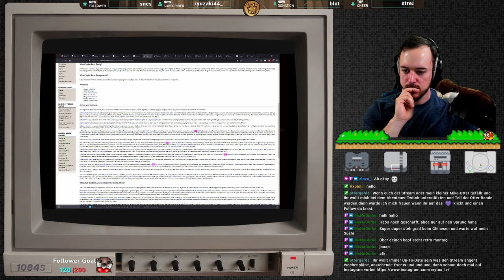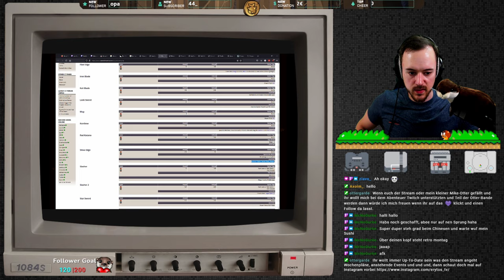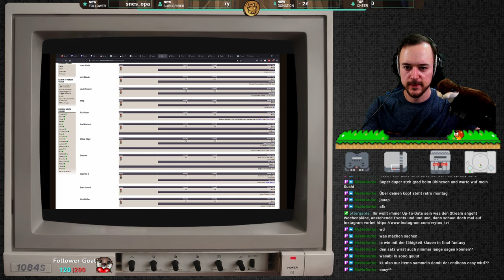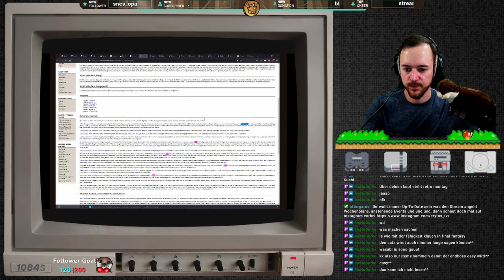LET'S RETRO Chrono Trigger⏲️ #15 - Endlich kriegt Sir Dalton auf die Nase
Jeden Montag erkunden wir zusammen die Klassiker der Gaming-Welt und schwelgen in der Retro-Liebe bei der Otter-Bande.

Chrono Trigger (1995)

Das Königreich Gardia feiert sein tausendjähriges Bestehen. Inmitten des bunten Treibens auf dem Lynne-Platz trifft Chrono, der Held unserer Geschichte, auf das Mädchen Marle. Zusammen erkunden die beiden das Fest und landen schließlich bei einer Vorführung von Chronos guter Freundin Lucca, die ihre neue Erfindung vorstellt: einen Teleporter. Die neugierige und abenteuerlustige Marle stellt sich als Versuchsperson für eine Demonstration der Maschine zur Verfügung. Doch dabei kommt es zu Komplikationen und der Teleporter schickt Marle durch einen Dimensionsriss in eine andere Welt. Chrono schnappt sich Marles Amulett und folgt dem Mädchen durch den Dimensionsriss, der ihn 400 Jahre in der Vergangenheit befördert.
Reise in längst vergessenen Epochen, in die weit entfernte Zukunft und sogar bis zum Ende der Zeit. Die epische Mission, die Zukunft des Planeten zu retten, schreibt erneut Geschichte.